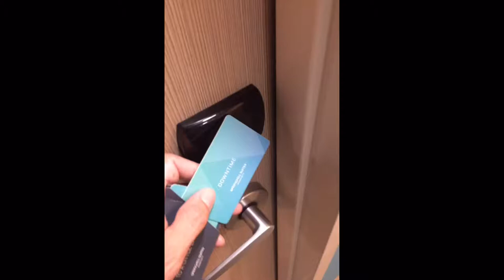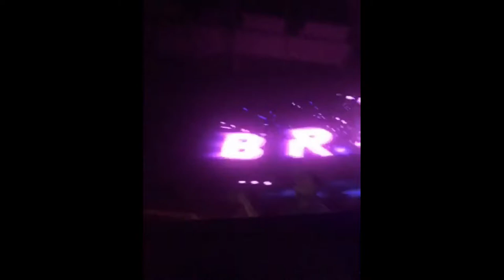Carnage live Omnia San Diego 4th July weekend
Let's just say I coudent hear after carnage